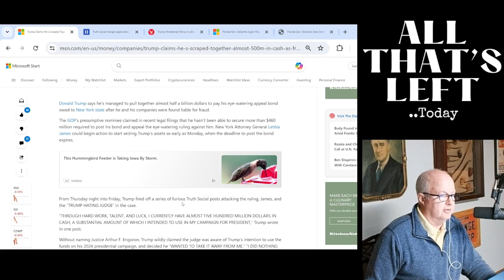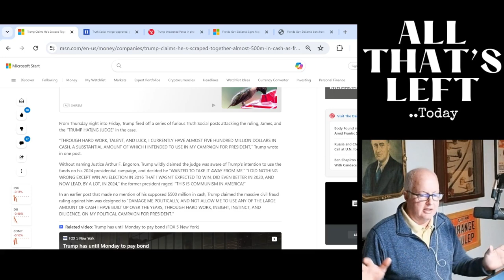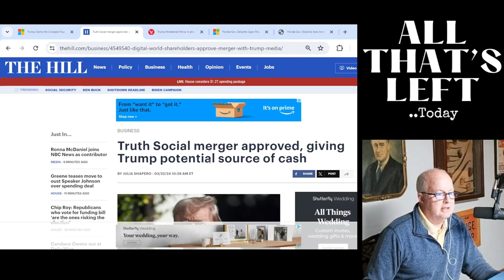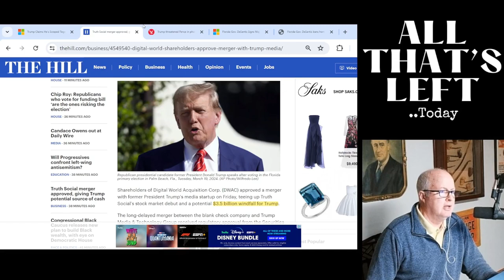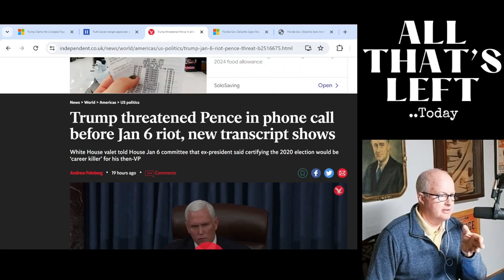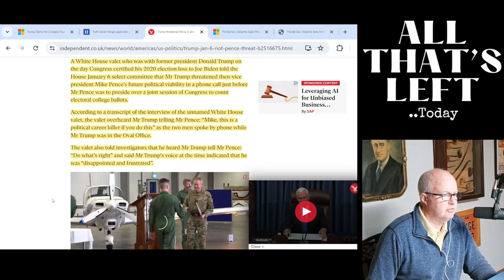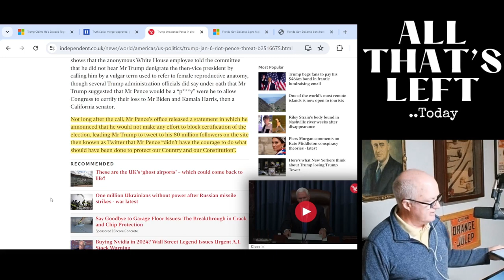Trump Found The Money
Trumpland is reporting Trump has scraped the $500mln needed to post bond in the NY Civil Fraud trial..
NEW transcripts prove Trump threatened VP Pence to NOT certify the election..
It's a 'Master Class In Manipulation' .. how Trump plays the rigged election theme..